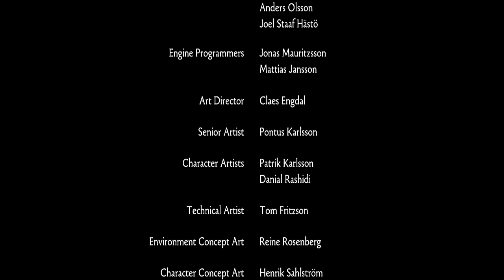The End - Brothers A Tale of Two Sons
We have done it my little ones. We have reached the end of our glorious adventure. Thank you so much for joining me on this journey. I will never forget this game :)

If you guys like receiving awesome little things in the mail check out LootCrate!